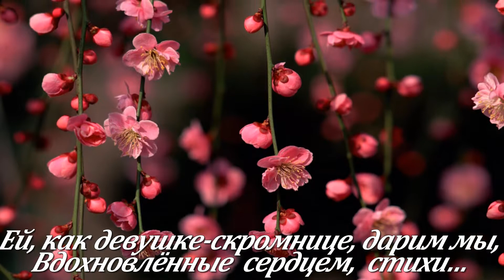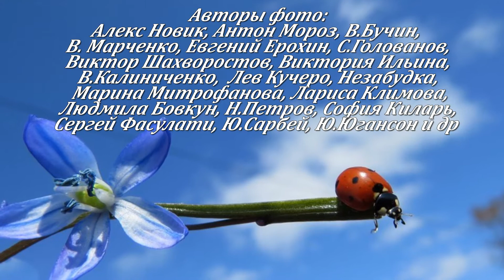А глаза у весны...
Весна-красна, а какого цвета глаза у вашей весны?